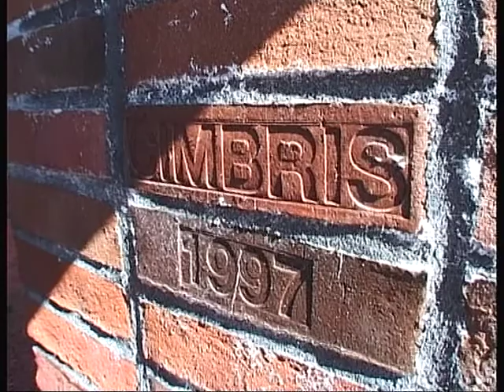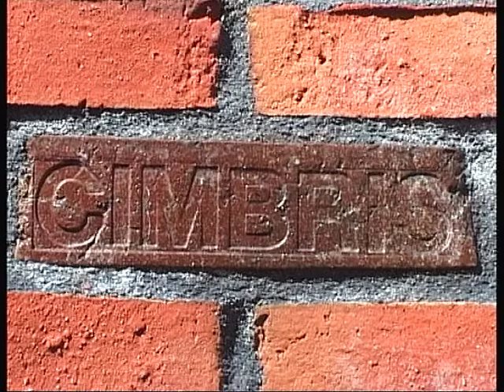Cimbris 1997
Cimbris, sculpture 1997 by Ulla Viotti. A film by Ulf Gertz 1999